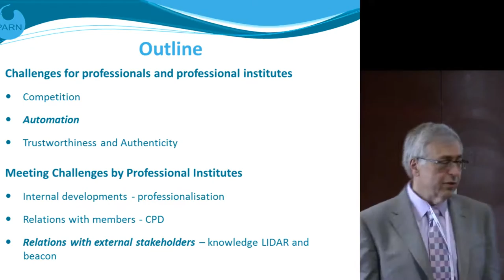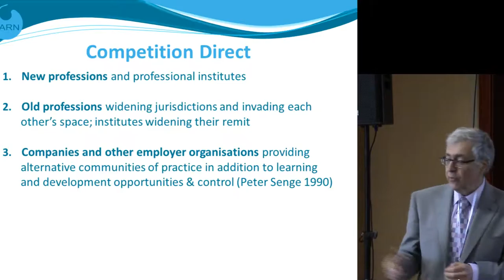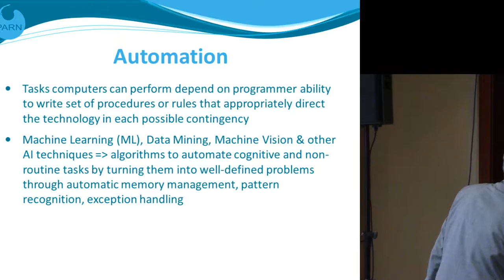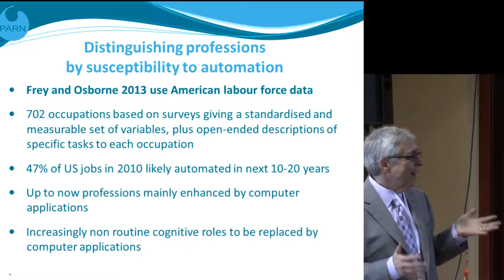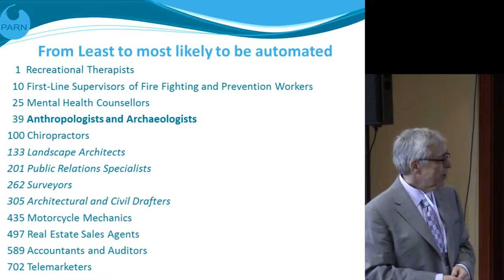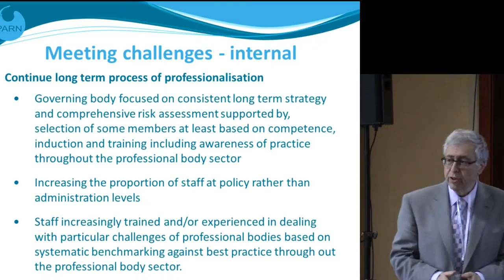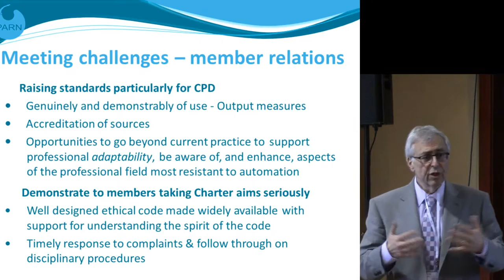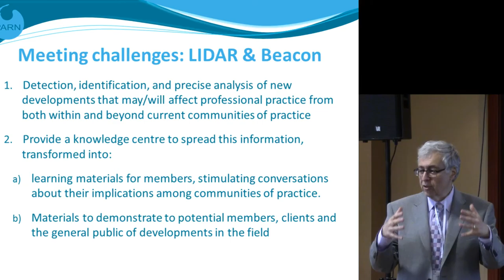Twenty-first century challenges for professionals and professional institutes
Professor Andy Friedman, University of Bristol and CEO of PARN

The 21st century is already proving to be particularly challenging for professionals and professional institutes. Competition is rising from many sources, new professions are developing and old ones are widening their jurisdictions, invading each other’s space. In particular competition is growing exponentially from information freely available on the Internet which, in the past, would only have been available through professionals. In addition automation of tasks and the appearance of new instruments to carry out tasks still in the remit of professionals seem to be speeding up.

Challenges of new media are greater than these direct effects. The availability of information about examples of professional incompetence or misconduct is much greater with the Internet and, more recently, social media. Trust in most social institutions has been declining. In addition a new broad concern with authenticity has been arising over the last few years (this may be a consequence of reality TV shows). Together there is an imperative for professionals not only to maintain their competence, but to be seen to do so. Not only an imperative for professional institutes to come down on instances of incompetence and misconduct, but to be seen to do so. In addition there is a need to identify efforts towards maintaining (and raising) competence of professionals and raising the reputation of the profession and, as far as possible, to measure them.

Important moves to raise the trustworthiness of professionals and their perceived trustworthiness are being undertaken by professional institutes. However this may be viewed as just so much window-dressing by many. The challenge will be to demonstrate the effectiveness of these policies, for professional institutes and professionals to demonstrate authentic trustworthiness.